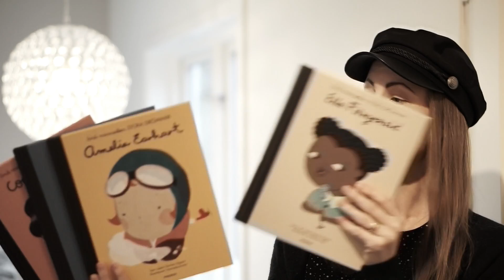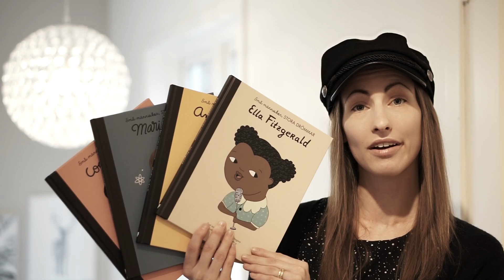Vinn böcker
Videon handlar om Min film